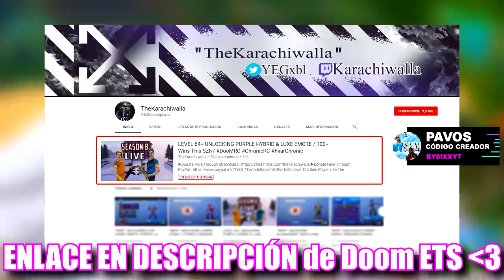FASE 5 Skin PARCHENEGRO *DESBLOQUEADA*...!! (Fortnite Pirata Esqueleto)